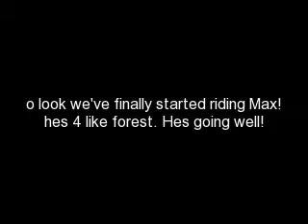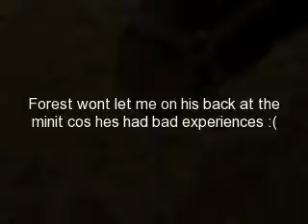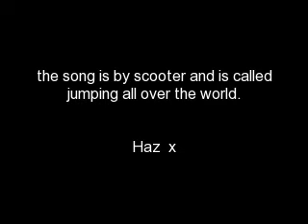Forest 2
An update of my pony Forest and Jess's pony Max.      ;D